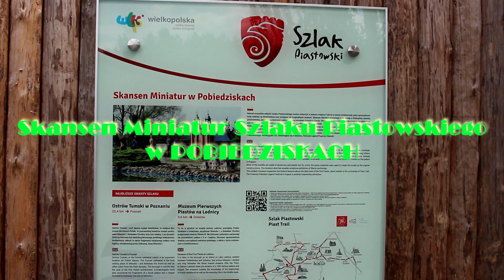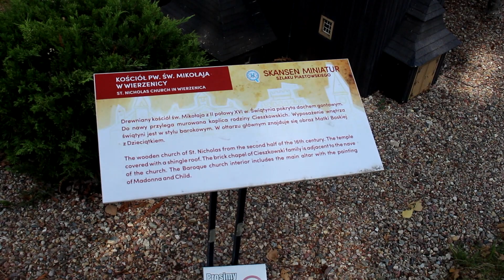PARK ETNOGRAFICZNY DZIEKANOWICE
Spacer po parku i okolicznych atrakcjach.